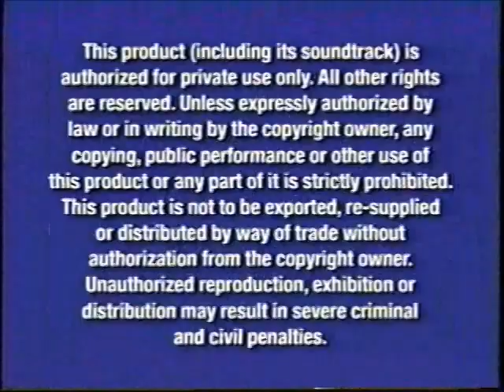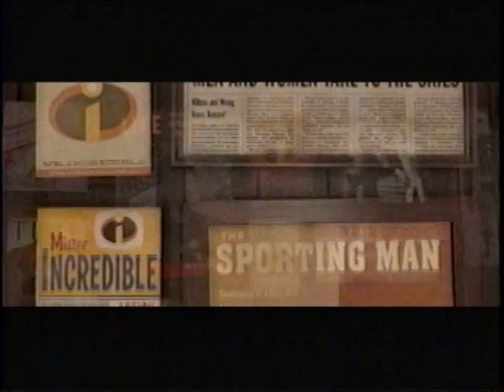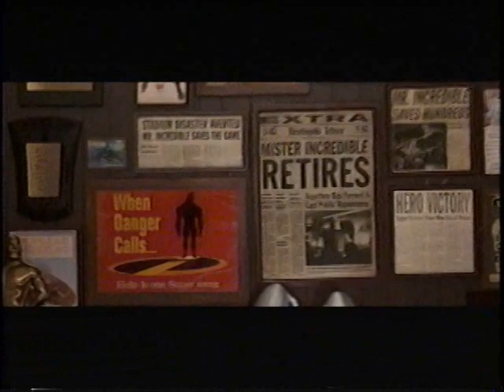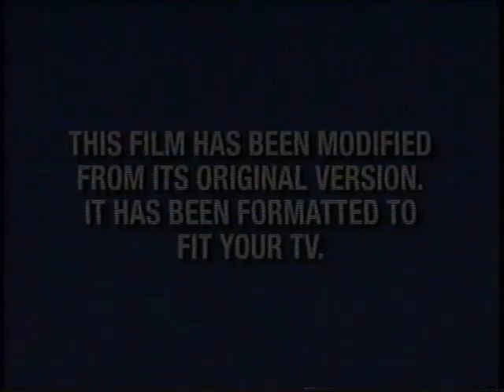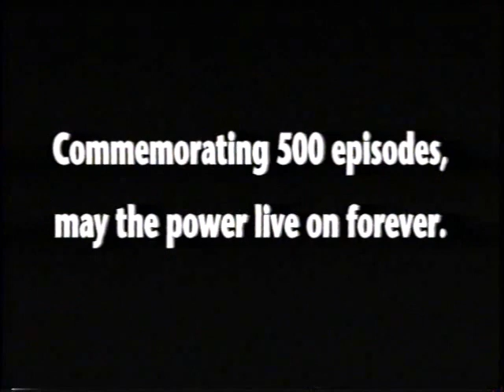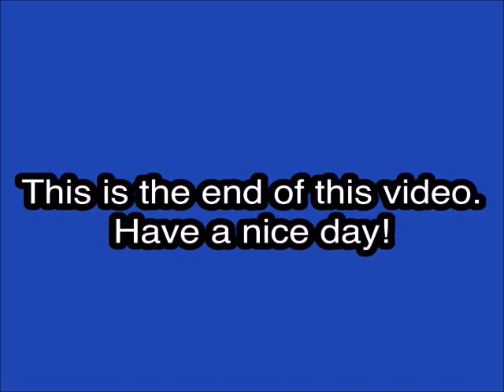Opening to Power Rangers Dino Thunder Volume 2: Legacy of Power VHS (2004)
Tape distributor: Buena Vista Home Entertainment
Original release date: September 7, 2004
Catalog number: 34549
Tape print date: August 18, 2004

Contents:

1. Blue FBI Warnings (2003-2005)
2. Buena Vista Home Entertainment logo
3. Aladdin Special Edition trailer
4. Coming Soon to Theaters
5. The Incredibles trailer
6. Coming Soon to Own on Video & DVD
7. Bionicle 2: Legends of Metra Nui trailer
8. Spider-Man: The Venom Saga trailer
9. Feature Program
10. Blue Format Screen
11. Power Rangers Dino Thunder intro
12. Start of the program